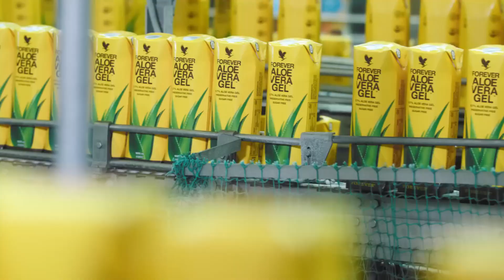Why Nutritional Supplements?